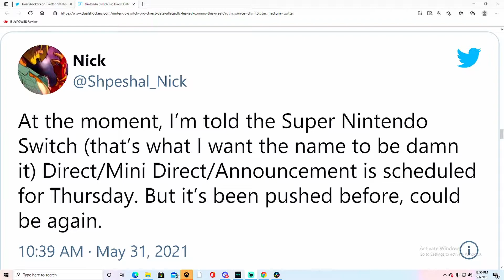THE NINTENDO SWITCH PRO OR THE SUPER NINTENDO SWITCH. ANNOUNCE DATE IS OUT!?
The Nintendo rumors are getting bigger and bigger and is almost time for the big day E3. will Nintendo show the consoles only time will tell. I really hope they do I cant wait to see it.